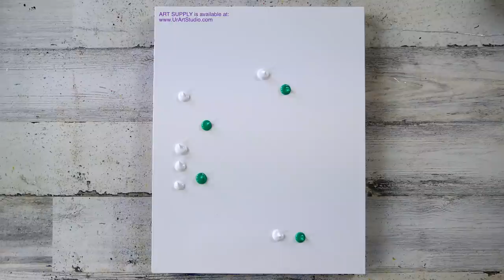How to paint beautiful blue glass vase with white flowers / Oval Brush Technique / Still Life